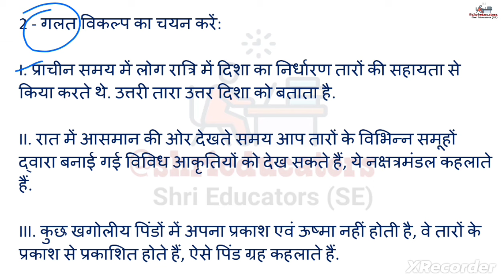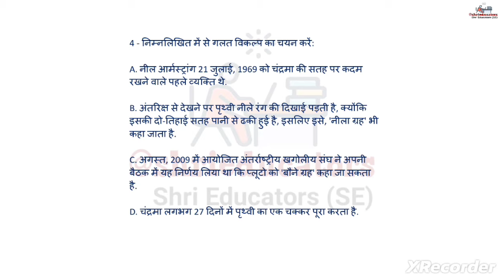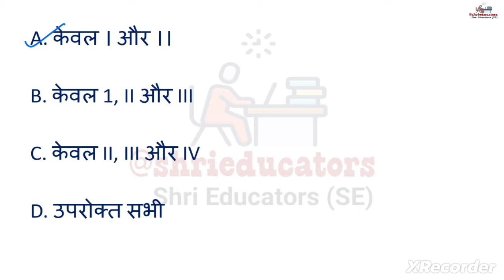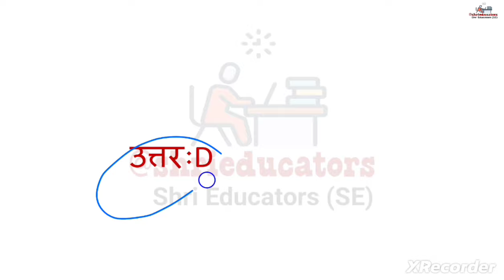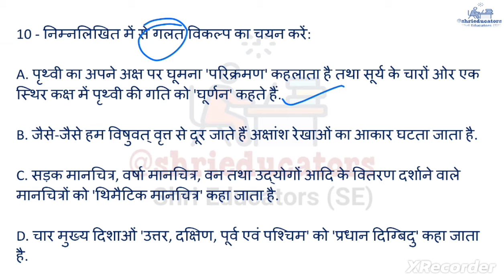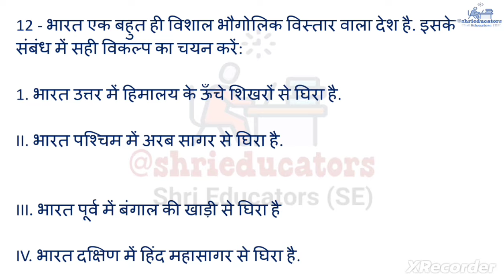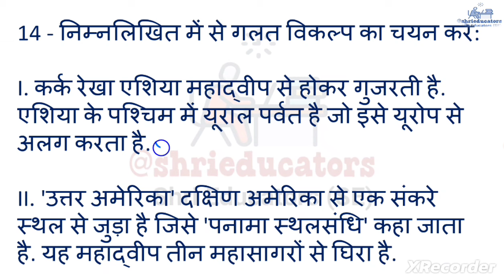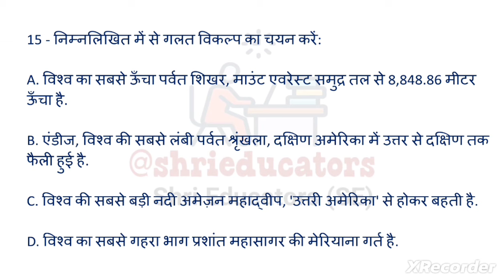TEST:-19th(GEOGRAPHY)|UP-PSC TEST SERIES 2024|UPPSC, UPPSC-RO, UPPSC-ARO, UPPSC-BEO, PSC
TEST:-24th(GEOGRAPHY)|UP-PSC TEST SERIES 2024|UPPSC, UPPSC-RO, UPPSC-ARO, UPPSC-BEO, PSC
Telegram join for pdf